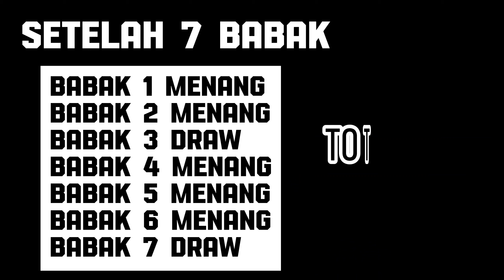AKU JUARA 1 SENIOR DAN LOLOS KE KEJUARAAN NASIONAL! VLOG KEJURPROV HARI KE-2.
KEJUARAAN PROVINSI XIANGQI BALI III
6-7 OKTOBER 2023
HOTEL MADE BALI, BADUNG